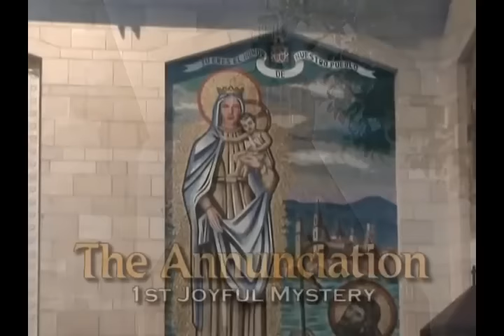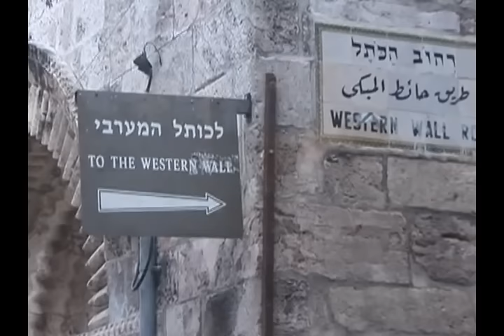Holy Land Rosary - The Joyful Mysteries (Mondays & Saturdays)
0:00 Apostles Creed and the beginning
1:56 1st Joyful mystery - The Annunciation
4:43 2nd joyful mystery - The visitation of Mary
7:30 3rd joyful mystery - The nativity of Jesus
10:19 4th joyful mystery - The presentation of Jesus
13:07 5th joyful mystery - The finding of Jesus

1st joyful mystery - The Annunciation
In the sixth month the angel Gabriel was sent from God unto a city of Galilee, named Nazareth, to a virgin espoused to a man whose name was Joseph, of the house of David; and the virgin's name was Mary. And the angel came in unto her, and said: "Hail, thou that art highly favoured, the Lord is with thee: blessed art thou among women". And the angel said unto her:" Fear not, Mary: for thou hast found favour with God. And, behold, thou shalt conceive in thy womb, and bring forth a son, and shalt call His name Jesus. He shall be great, and shall be called the Son of the Highest"... And Mary said:" Behold the handmaid of the Lord; be it unto me according to thy word". (Luk 1,26-38)
Oh Mary with Your "yes" You have opened heaven's ways, You have achieved the will of the Father. You will be blessed for ever: Your intercession is heard in Heaven, because You have accepted God's plan. Let us pray that we can say "yes" to the Father in every instance He ask it of us. Mary help us to be humble and obedient to God's will.

2nd joyful mystery - The visitation
Mary arose in those days, and went into the hill country with haste, into a city of Judah. And entered into the house of Zachariah, and saluted Elisabeth. And it came to pass, that, when Elisabeth heard the salutation of Mary, the babe leaped in her womb; and Elisabeth was filled with the Holy Ghost and she spoke out with a loud voice, and said: "Blessed art thou among women, and blessed is the fruit of thy womb". ... And Mary said: "My soul doth magnify the Lord, and my spirit hath rejoiced in God my Savior.(Luke 1,39-49)
Mary goes to visit Elisabeth: She carries God to Her cousin, for the love of Her brothers and neighbors. Lord help us to carry Christ to others, like Mary did. Let us ask Mary the gift of burning charity.

3rd joyful mystery - The nativity of Jesus in Bethlehem
And so it was, that, while they were there, the days were accomplished that she should be delivered. And she brought forth her firstborn son, and wrapped Him in swaddling clothes, and laid Him in a manger; because there was no room for them in the inn. (Luke 2:6-8)
Infant Jesus in the manger. Mary, Joseph and the shepherds adore Him. Let us also adore Christ, the Son of God, in the silence of our soul and from the depth of our heart. Let us ask Mary to make us love Jesus more, and also the gift of poverty of spirit.

4th joyful mystery - The presentation of Jesus to the Temple
And when the days of her purification according to the law of Moses were accomplished, they brought Him to Jerusalem, to present Him to the Lord; And to offer a sacrifice according to that which is said in the law of the Lord, A pair of turtledoves, or two young pigeons. And, behold, there was a man in Jerusalem, whose name was Simeon; and the same man was just and devout, waiting for the consolation of Israel: and the Holy Ghost was upon Him. "Lord, now lettest thou thy servant depart in peace, according to thy word: For mine eyes have seen thy salvation... A light to lighten the Gentiles, and the glory of thy people Israel." And Joseph and His mother marvelled at those things which were spoken of Him. And Simeon blessed them, and said unto Mary His mother: "Behold, this child is set for the fall and rising again of many in Israel; and for a sign which shall be spoken against; (Yea, a sword shall pierce through thy own soul also,) that the thoughts of many hearts may be revealed."(Luk 2,22-35)
We need to pay attention to the voice of God, to discern His call and accept the mission He gave us. After the Simeon prophecy, Mary takes into Her Heart the wound of sorrow, but in the silence She accepts the will of Her Father.

5th joyful mystery - The finding of Jesus in the Temple
And when he was twelve years old, they went up to Jerusalem after the custom of the feast. But they, supposing Him to have been in the company, went a day's journey; and they sought Him among their kinsfolk and acquaintance. And when they found Him not, they turned back again to Jerusalem, seeking Him And it came to pass, that after three days they found Him in the temple, sitting in the midst of the doctors, both hearing them, and asking them questions. And when they saw Him, they were amazed: and His mother said unto Him: "Son, why hast thou thus dealt with us? behold, thy father and I have sought thee sorrowing". And he said unto them: "How is it that ye sought me? wist ye not that I must be about my Father's business?" And they understood not the saying which he spake unto them. (Luk 2,41-51)
Let us think of how many times we have been far from Jesus; from that Jesus, who with so much love has died for us.